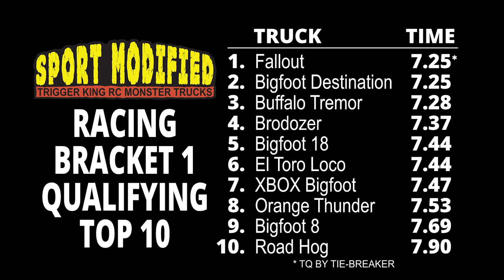RC Monster Truck Racing w/Commentary! Sport Mod 1 Sep.17, 2023 - Trigger King RC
Some great RC monster truck racing with full commentary from @CPActionArt!  This is our Sport Mod class racing in bracket 1 from September 17, 2023 from jbscalegraphics.com Raceway.